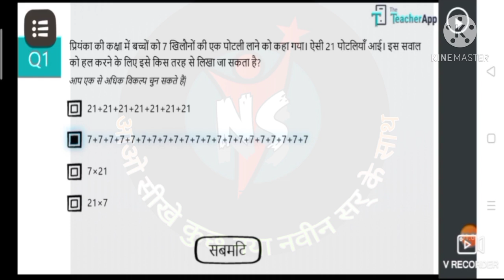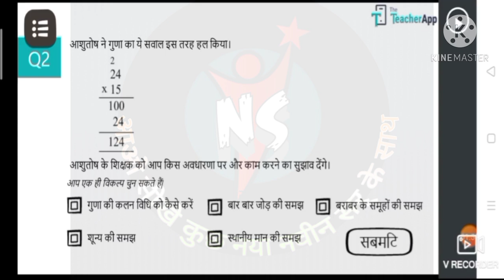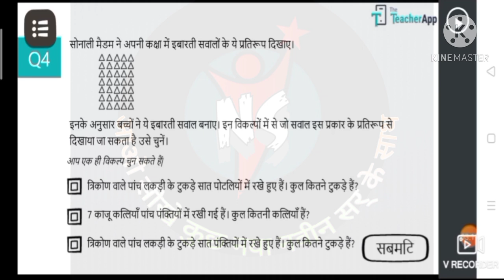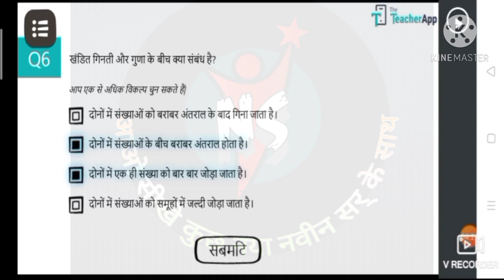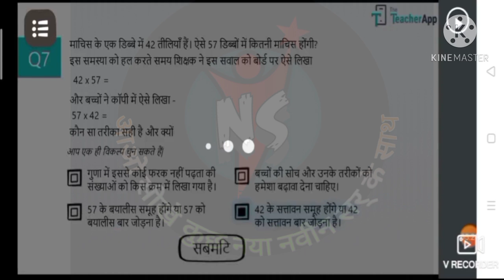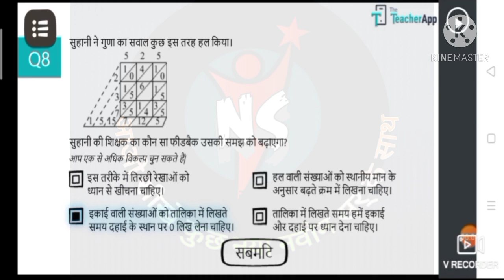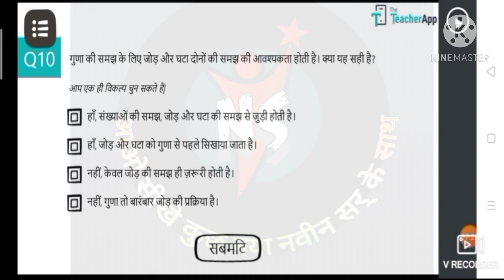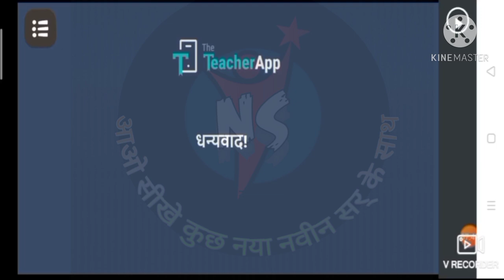बेसिक कोर्स 5 पार्ट 1।।गुणा की समझ का आकलन(अपनी समझ को परखे)प्रश्नोत्तरी।।basic course 5।।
पूरीdetail जानने के लिए देखिए ये वीडियो।
और अगर आप चाहते है कि आप को इस तरह की informative video एक प्लेटफार्म पर मिल जाये उसके लिए नीचे दिए गए लिंक पर क्लिक करके मेरे informative video group से जुड़ सकते हैं